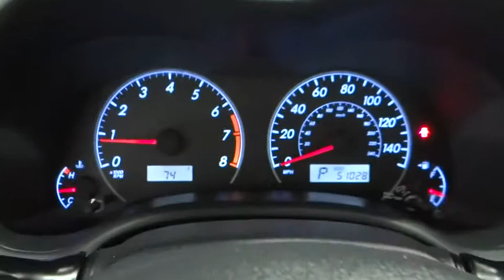2012 Toyota Corolla Norco, Corona, Riverside, San Bernardino, Ontario PP648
2012 Toyota Corolla

*Carfax One Owner - Carfax Guarantee* *This 2012 Toyota Corolla LE* will sell fast *Bluetooth* *Save money at the pump knowing this Corolla gets 34.0 MPG!* *Please let us help you with Finding the ideal New, Used, or Certified vehicle, - Getting the best prices and incentives available and Explaining purchase, lease, and financing options.* *Jeep Chrysler Dodge of Ontario prides itself on value pricing its vehicles and exceeding all customer expectations! The next step? Give us a call to confirm availability and schedule a hassle free test drive! We are located at: 1202 Auto Center Drive, Ontario, CA 91761.*